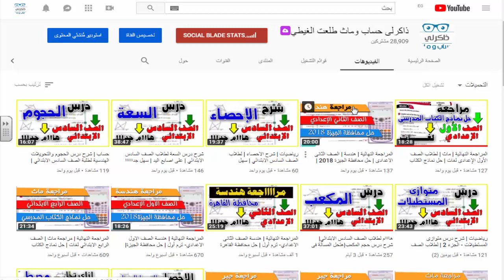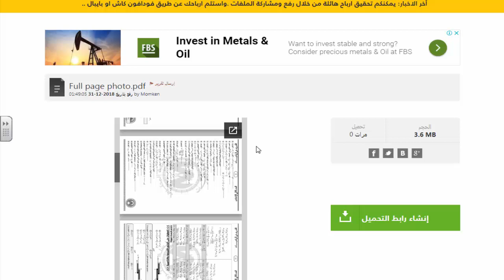مذكرات مراجعة نهائية 2019 لجميع الصفوف الابتدائي والاعدادى | هتندم لو محملتهاش ؟؟!!!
روابط التحميل :
الصف السادس الابتدائي

الصف الرابع الابتدائي لغات

ماث - الصف الاول الاعدادى لغات
1

1

2

الصف السادس الابتدائي لغات
1

رياضيات - الصف الاول الاعدادى

2

الرابط المثبت لروابط جمنيع الشروحات
ماث الصف الاول  الابتدائي - ترم أول  2018
العلوم
علوم الصف الرابع الابتدائي - ترم أول  2018